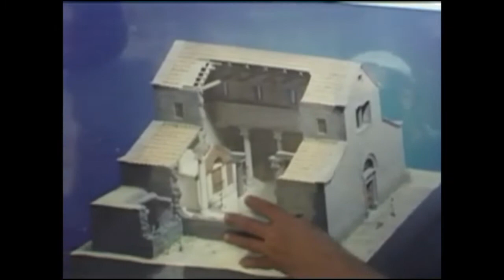Tour Nimrod's Castle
Tour Nimrod's Castle with host Rabbi Shalom Gold. Another Yeshiva Pirchei Shoshanim and Netiv Online Houston production. for our course, Noahide Mitzvot & Lifestyle Free Course. Join us for the live interactive classes each week. Join Fellow Noahide's and Jew's in the study of Jewish wisdom from the Torah.